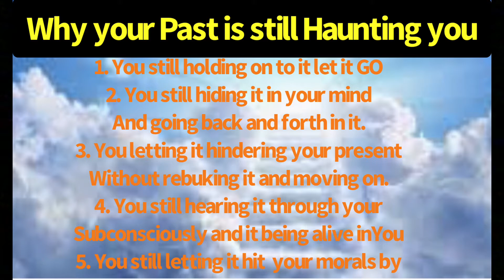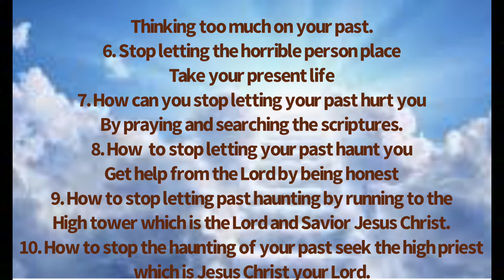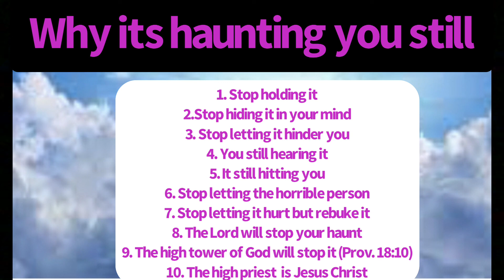Why your Past still Haunting you?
Why we still be haunting by our past friends or past events still haunting us deeply. This video will bless you from your mess.